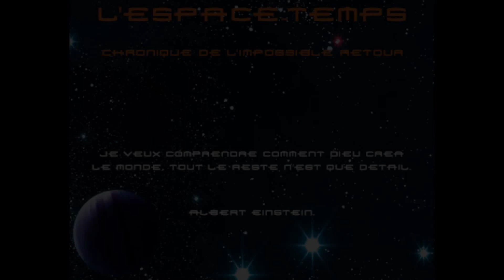Bande-annonce de Voyage dans l'espace-temps aux Éditions Edilivre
- Détails sur le livre :
. Format : 13.4x20.4
. Nombre de pages : 150
. Date de publication : 24/04/2014

- Résumé du livre :
Histoire scientifique de l'Univers en vulgarisant cette science de l'Espace-Temps et en réunissant la plupart des connaissances éparpillées tous azimuts qui sont savamment recoupées et rendues compréhensibles pour le commun des mortels. Peut être aussi utilisé dans le cadre d'un enseignement.

- Biographie de l'auteur :
Après de brillantes études, Jean-Louis Aimar, entre au CEA Saclay dans le service des Piles expérimentales pendant deux ans, il y rencontre des physiciens et ainsi se passionne pour cette science. Il y reste deux ans puis fonde sa propre société industrielle (seve.net), encore présente sur le marché. Il consacre ses loisirs aux domaines scientifiques et écrit, en 2012, le livre que vous tenez entre vos mains.